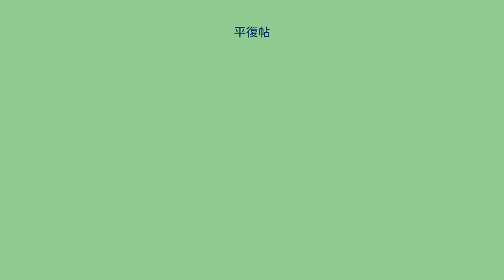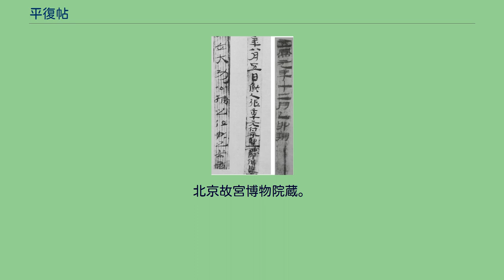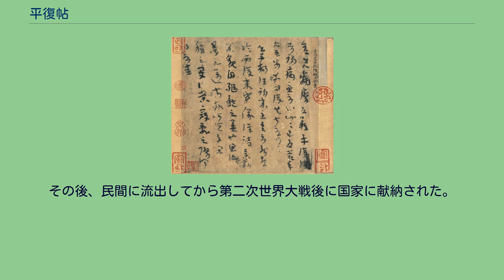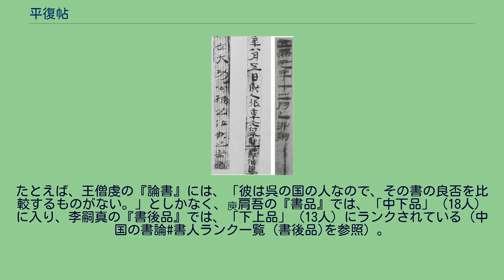平復帖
『平復帖』伝・陸機書 【釈文】彦先羸瘵、恐難平復。
往属初病、慮不止此、此已為慶、承使唯男、幸乃復失前憂耳。
呉子楊往初来主、吾不能尽。
臨西復来、威儀詳跱、挙動成観、自躯体之美也。
思識□量之邁前、勢所恒有、宜□称之。
夏伯栄寇乱之際、聞問不悉。
平復帖（へいふくじょう）は、陸機の書と伝えられる尺牘で、初行中にある「平復」の2字からこの名がある。
西晋時代の真跡としてきわめて貴重である。
本帖は友人たちの消息について述べた尺牘で、署名はないが古来より陸機の書と伝称されている。
書体は章草で禿筆を用いてはなはだリズミカルに86字を9行に書いており、その筆意は素朴で高い風雅がある。
書風は初期の王羲之に近いものを感じさせる。
大きさは23.8×20.5cm。
北京故宮博物院蔵。
宋代以降、本帖は最も古い真跡の一つとして非常に尊ばれ、収蔵家たちはその古意の味わいに酔ったという。
現在では本帖より古い墨跡も発見されているが、陸機のような名家の書はなく、当時の名流の日常書写の体を知る上でも重要な資料である。
木簡 また、20世紀初頭に西域から発見された木簡、帛書、塼などの中に、陸機と同時代のもので本帖とよく似た書体・書風のものがある。
これによって本帖が陸機の書であるとする伝称にかなりの信頼がおけるようになり、更にその価値を高めた。
本帖の書体は章草体といわれるが、漢代の木簡などに見られる章草より後世のもので、章草の特徴の一つである波磔が少なく、今草（きんそう）に近づいている。
今草とは現在の草書のことであるが、章草に対してこのように呼ぶ場合がある。
後漢の『説文解字』の序文に、「漢興って草書あり。」とあるように、そもそも章草という名称はなかったが、後世、現在の新しい草書が認知されてこの古い草書と区別する必要が生じ、古い草書に章草という名称が付けられた。
陸機と同時代の章草の名手として、皇象、衛瓘、索靖などがあげられる。
筆跡として皇象の『急就章』、索靖の『月儀帖』などが伝称されるが真跡は現存しない。
東晋の王羲之にも章草の尺牘がある（『豹奴帖』・『三月廿四日帖』）。
ただし、この時代まで下ると今草は高度に発達して完成しているので、王羲之はあえて古典的な章草体を書いたと考えられる。
本帖が陸機の書とされるのは古来からの伝称によるものであるが、文頭の「彦先」という人名に着目した説がある。
陸機と交友関係にあった人物で「彦先」という名称がある者に、顧栄（字・彦先）、賀循（字・彦先）、全彦先の3人がおり、このいずれかの人物が本帖の「彦先」に該当するとの考えである。
しかし、陸機の弟の陸雲の書簡にも「彦先」の名称はあり、かつ、陸雲も書を善くしたので、この説では本帖が陸雲の書であるという可能性を否定できない。
宋代の大収蔵家である李瑋（りい）の所蔵していた『晋賢十四帖』の中に『陸帖』が含まれるという記録が米芾の『書史』にあるが、この『陸帖』が『平復帖』にあたるといわれている。
その後、本帖は徽宗のコレクションに所蔵されていたことが『宣和書譜』に見える。
本帖は明末には韓宗伯に帰し、このとき董其昌が7行（毎行13から14字）の跋文を書いているが、その文頭に、「右平原真跡…」とあり、陸機の真跡であることを鑑定している。
ついで明清の有名な収蔵家たちの蔵となり、清初、梁清標によって『秋碧堂帖』に刻された。
その後、安岐に帰し、つづいて乾隆帝の内府に入り、のち成親王に帰した。
成親王は詒晋斎（いしんさい）を築いて宝蔵し、『詒晋斎帖』に刻入した。
その後、民間に流出してから第二次世界大戦後に国家に献納された。
伍麗荃の『南雲斎帖』、『鄰蘇園帖』にも刻されているが、『秋碧堂帖』が精刻との評がある。
陸機の詩や文章は在世当時から現在に至るまで高い評価を得ているが、『平復帖』を書き残していることにより、陸機は書道史上でも欠くことのできない人物となっている。
本帖は木簡の風趣があり、そのためか比田井天来は好んでこれを習ったが、鈴木翠軒は、「余り高尚なものではない。運筆が狭くなり、一種の奇癖が着くから長く習うべきものではない。」と評している。
中国の書論中での陸機の書の評価は特に優秀というほどではない。
たとえば、王僧虔の『論書』には、「彼は呉の国の人なので、その書の良否を比較するものがない。」としかなく、庾肩吾の『書品』では、「中下品」（18人）に入り、李嗣真の『書後品』では、「下上品」（13人）にランクされている（中国の書論#書人ランク一覧 (書後品)を参照）。